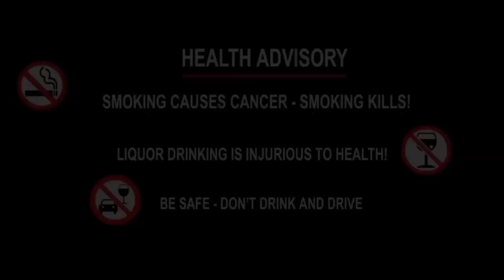DOPHANI TV- eXclusive LIVE PREMIERE TIME || September 27, 2023